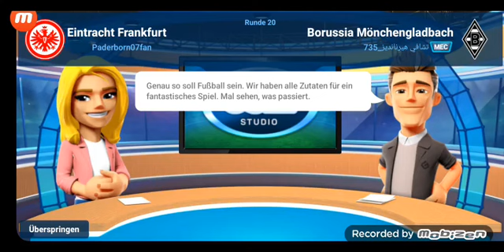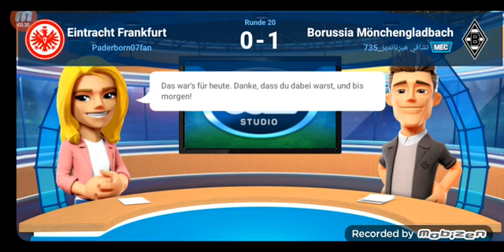OSM Karriere mit Eintracht Frankfurt letztes Spiel der Hinrunde gegen Gladbach #11